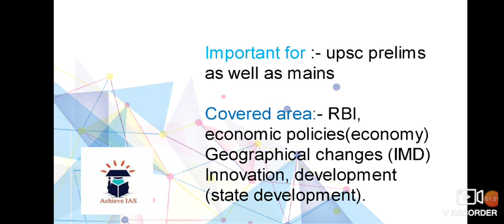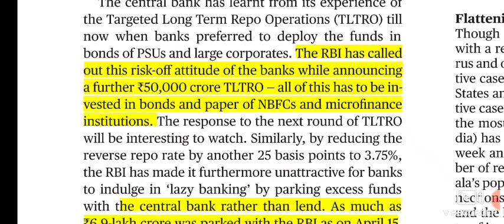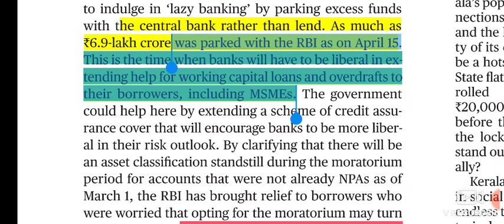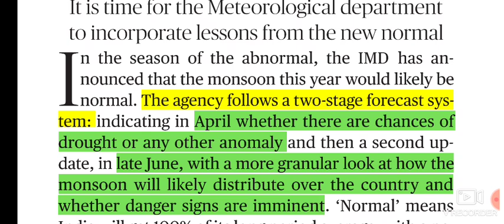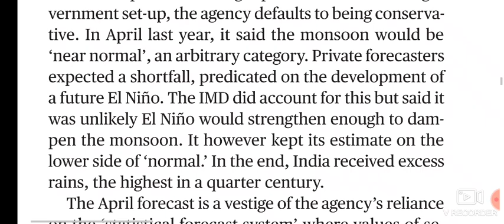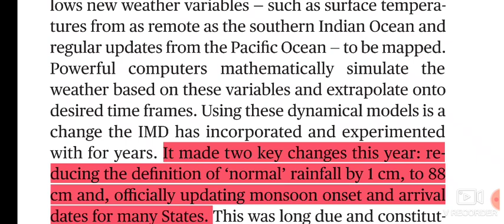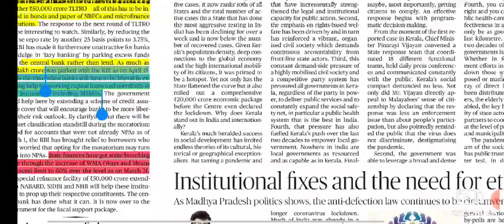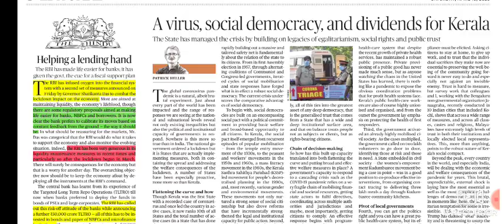18 April 2020 The Hindu Editorial Analysis | Editorials Simplified | Ayushi Joshi | Achieve IAS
Articles covered:-
1) helping a lending hand
2) A season of change
3) A virus, social democracy & dividend for Kerala

Covered areas:- RBI and it's development policies(economics)
IMD(geographical developments)
Kerala and it's developing policies.